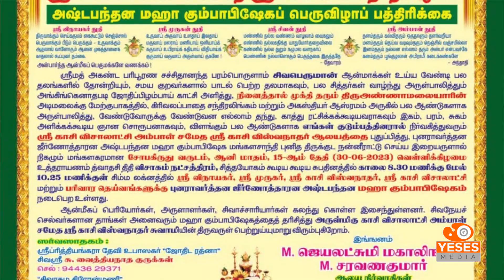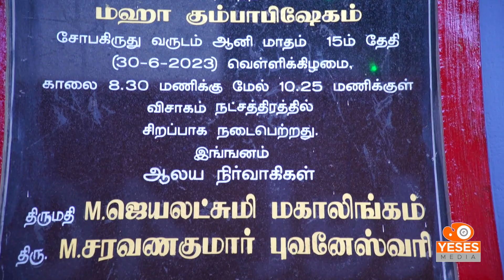kasi visvanathar temple ,tiruvannamalai KUMBABISEKAM HILIGHTS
🎥 Light to Enlight 🙏 எஸ் எஸ் மீடியா  திருமண புகைப்படங்கள்,விளம்பர படங்கள். ஆவணப்படங்கள் எடுத்து தரும் சேவையை செய்து வருகிறது. இந்த யூடியூப் சேனலில் ஓவியங்கள்  வரைய கற்று கொடுத்தல். இயற்கை விவசாயம், சித்த மருத்துவம். ஆன்மீகம்,  கலை இலக்கியம் சினிமா மற்றும் வாழ்க்கைக்கு தேவையான நல்ல விஷயங்களை உங்களோடு பகிர்ந்து கொள்வதில் பெருமகிழ்ச்சி அடைகிறோம்.